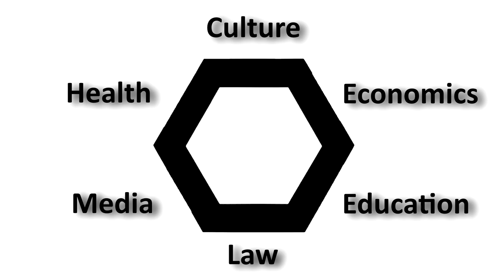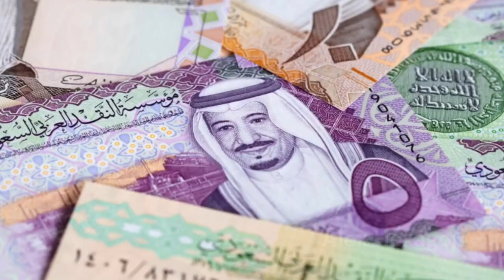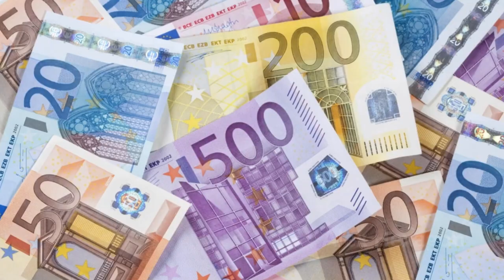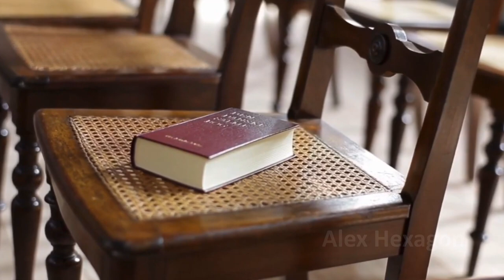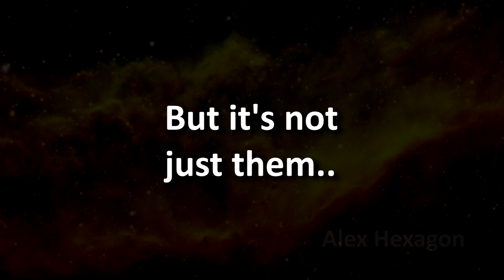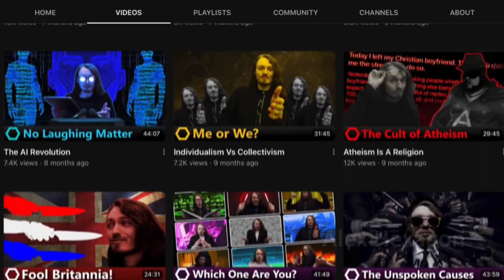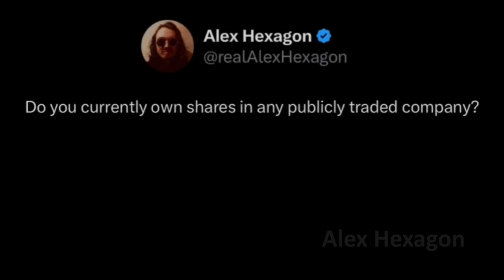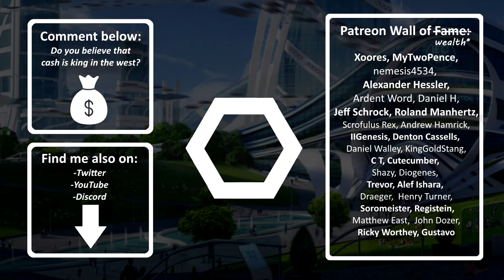Why Cash Is King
Cash is king. This is a very important production, far more than what most people will realise upon first viewing.

Today, I'll be explaining what institutions are, and how they are influenced. Or perhaps more specifically, how wealth is in the driving seat in the western world, and thus should be sought after at all costs.